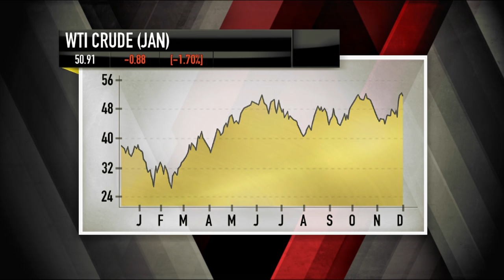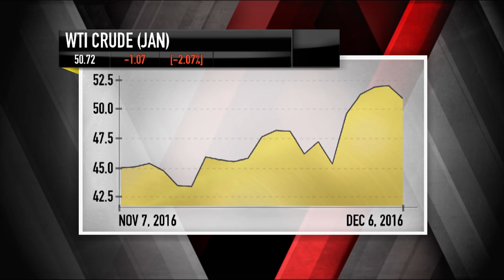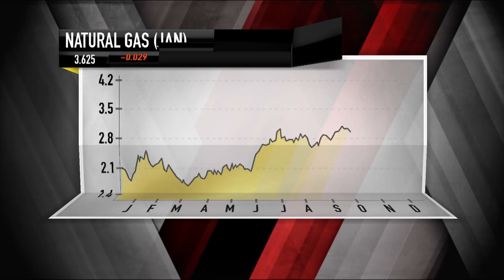RBN Energy President Rusty Braziel: The Future Of Energy | Mad Money | CNBC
Jim Cramer says he’s the only person that correctly predicted the trajectory of oil prices. Rusty Braziel provides his insight on OPEC, Trump and the state of the energy industry.